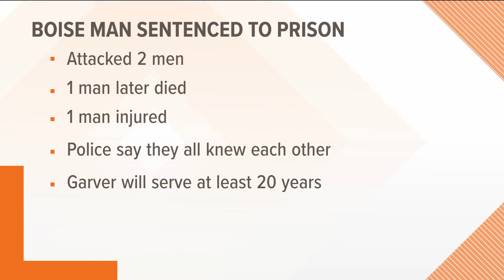Boise man receives 30-year sentence for deadly 2020 attack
Lance Garver must serve 20 years in prison before he's eligible for parole.